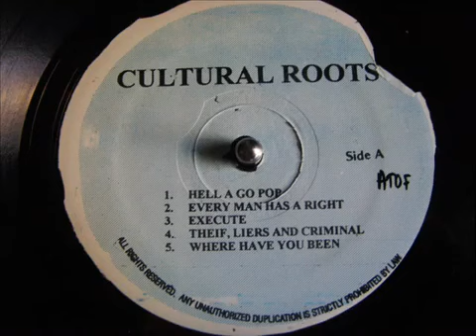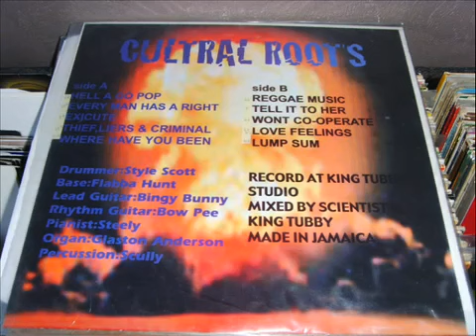Cultural Roots Every man Has A Right Hell A Go Pop LP Greensleeves